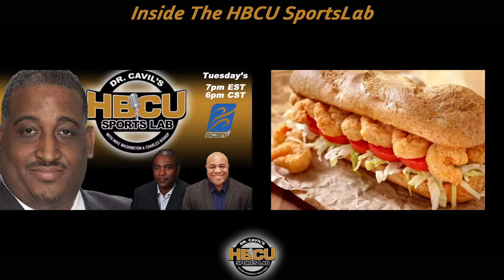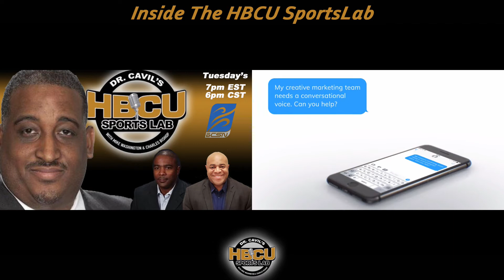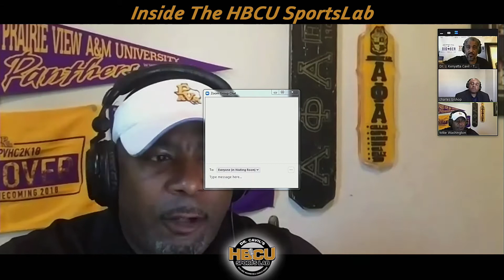Dr. Cavil's Inside the HBCU SportsLab Ep3 6-2-20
Special Guest Ashley Robinson AD of Jackson State Univ. & Willie Simmons Head Football Coach Florida A&M Univ.